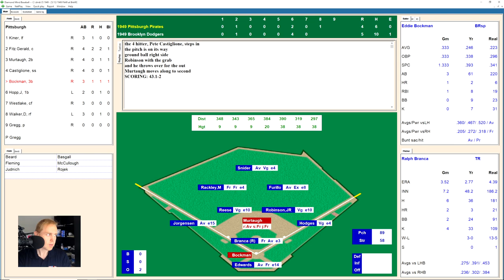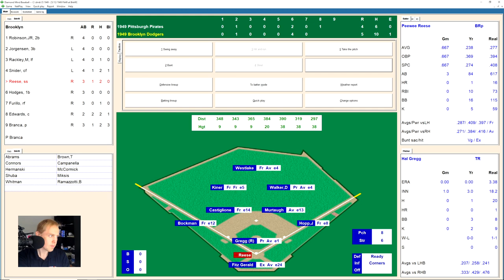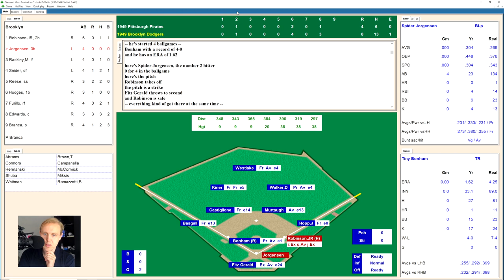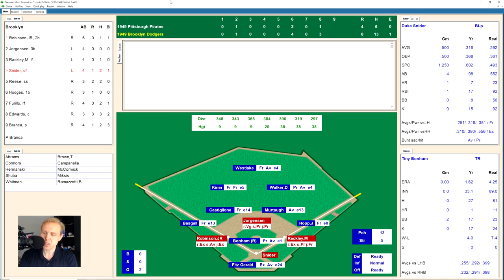The Real Ralph Branca | Pirates at Dodgers | 5/12/1949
Ralph Branca was more than just a guy who gave up a famous home run in 1951.  Come watch as he gives an all star performance in this one.  Come see the latest chapter of my 1949 Major League Baseball replay with Diamond Mind Baseball!